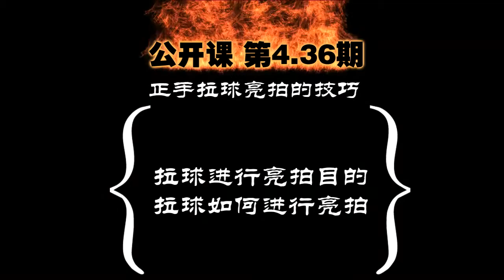《全民学乒乓公开课》第4 36期：正手拉球亮拍的技巧